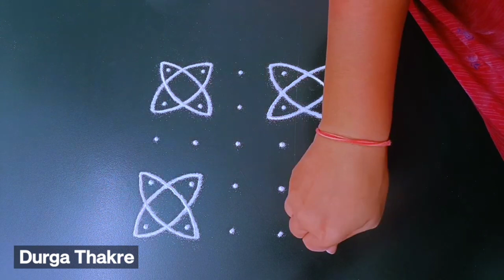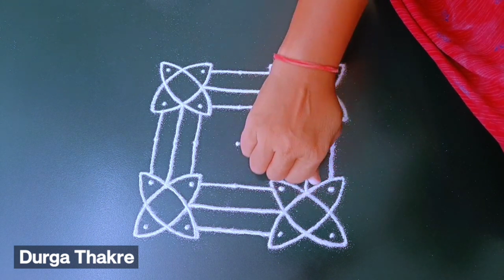गणेशोत्सव विशेष 💚💛 खास 5 ठिपक्यांची रांगोळी सोपी | Vinayaka chaturthi best trendy rangoli Kolam easy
Diwali rangoli
pongal rangoli
pongal rangoli designs
Sankranthi designs
Easy rangoli for sankranthi
pongal designs
Latest rangoli for sankranthi
Margazhi kolams
best kolangal
easy rangoli designs
Tipkyanchi rangoli

रंगोली
रंगोलियां

रंगोली बताइए
रंगोली बनाना

आसान रंगोली

     🌸 Thanking you 🌸
with a lots of love & respect…
           ~Durga Thakre